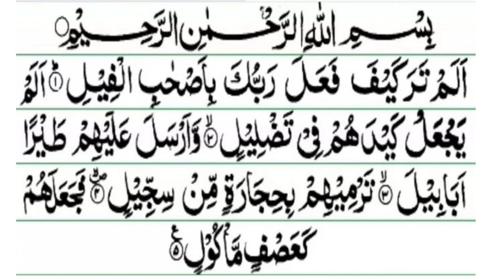Ibrha ki foj or Ababil | khana kaaba ki Hifazat | Ibrha ka anjam | best islamic video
Learning Click
Ibrha ki foj or Ababil
khana kaaba ki Hifazat
Ibrha ka anjam
best islamic video
islamic History
sacha wakia
surat feel ki tafseer
surat feel or Ibraha ki foj ka anjam
khana kaabah ki tareekh